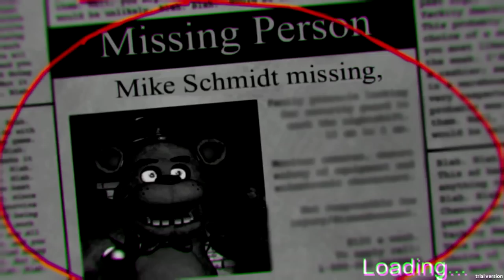WARNING: FAZBEAR NIGHTMARE!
FazBear Nightmare

Note this game is in extremely early development and we are show just to see if the community has interest in our game. If we get enough support we will release some gameplay and a demo as soon as we can.

You are Rebecca,

A reporter sent to investigate claims made by Mike Schmidt after his final night at the popular Freddy fazbear's pizza. you manage to pay off the new day security guard to not lockup when he's done so you can sneak in at night. you feel like you know this place, but you can quite remember how. but freddy remembers you and he doesn't want you to leave.